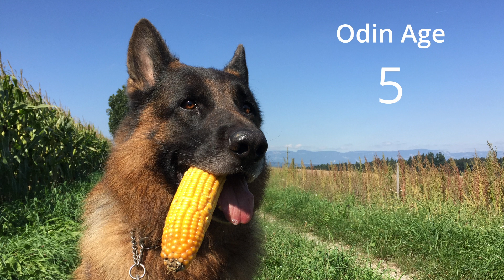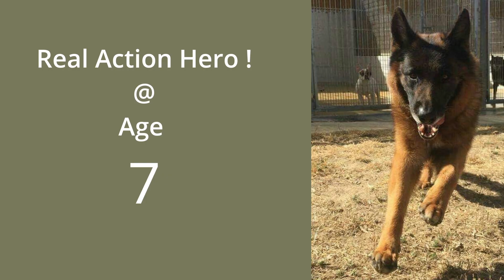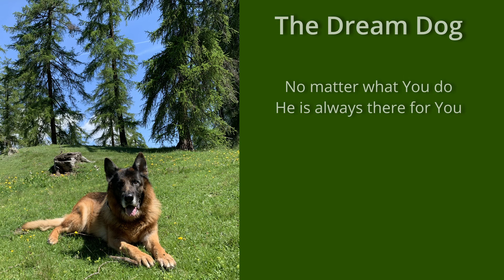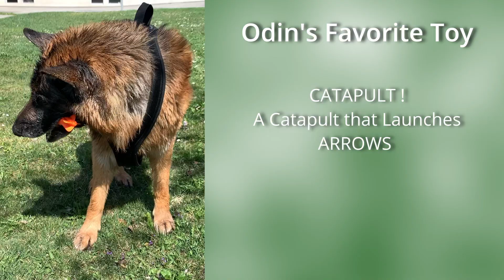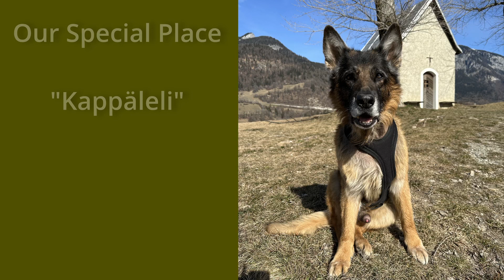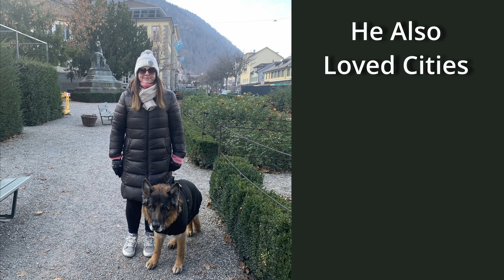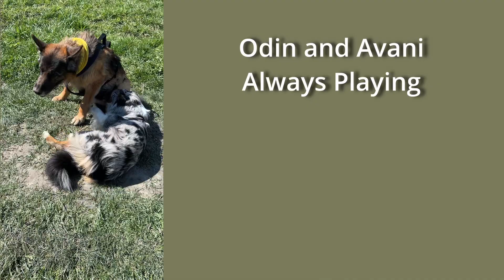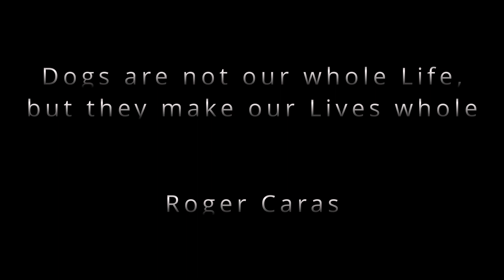In Memory of my Best Friend Odin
This 19 Minute long Video was made in Memory of my Best Friend Odin, whom I am forever thankful to have spent the best 13 years of my life with.

Odin is (since he lives forever in my heart) a German Shepherd Dog, born in Atibaia, Brazil on August 10th, 2010. With age 2 he moved all the way to Switzerland, to the canton of Bern. In 2017 we moved to Portugal, to the area of Cascais, where we spent another almost 3 years together. In 2020 we returned once again to Switzerland, but this time to the Swiss Alps, namely the canton of Grisons, to the village known as Bonaduz. We lived there, until Odin crossed the Rainbow Bridge on August 31, 2023, at the age of 13.

Odin was the perfect dog, my idol, my superhero. He never hurt a fellow animal, whether other canines, felines, or even rodents. He loved lizards above all!  There are not enough words to describe how amazing and perfect Odin is, I can't wait for the time when I meet him again.

I want to thank you from all my heart that found your way here to take 19 minutes of your lives in honor of Odin. He would have loved you the second he set his beautiful eyes on you, and that is without you needing any treats! That's just the way he is.
Please, sit back and enjoy the memories in forms of pictures and some short videos, and let the beautiful music relax you, as you get to know Odin.

A special thanks to Ted, from ​⁠@galaxywaves1 for letting me use his beautiful work of Art.

Unfortunately due to my grieving and mental state at the time making this video, I have named Odin's Australian Shepherd girlfriend wrongly on several occasions, her correct name is Avani (not Avina). The second last picture for instance where Odin hugs Avani, has the wrong name. I cannot re-upload a corrected version of the video, as I'd lose all your beautiful comments. I am sorry about this.

Bless Everyone that has find his/her way to Odin's Memorial, and THANK YOU SO MUCH !